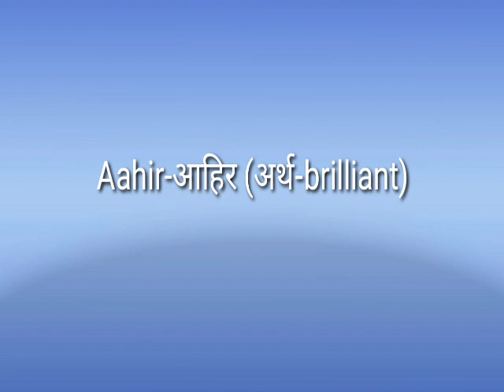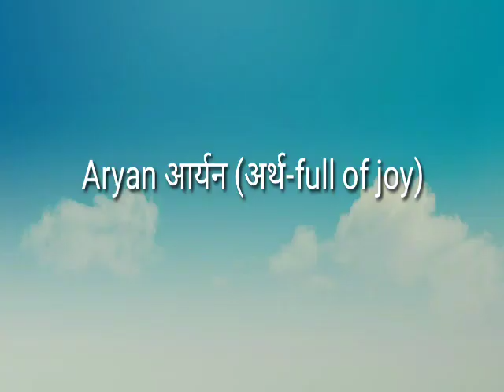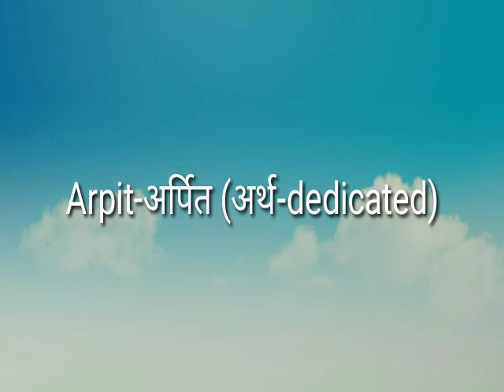अ अक्षर से लड़कों के नए और सुंदर नाम / Latest and Modren baby boy name on A /